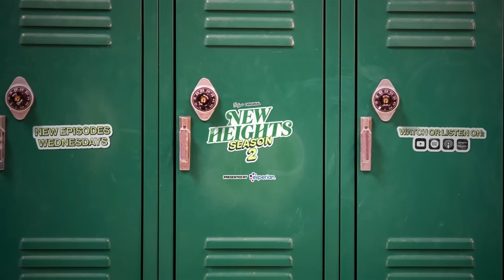Jason and Travis answer new fans' Football 101 questions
With lots of new fans who are new to the sport of football tuning into the show each week, Travis and Jason help them learn the game by answering more questions in another round of "No Dumb Questions: Football 101 Edition."